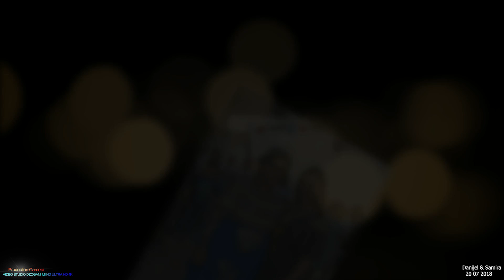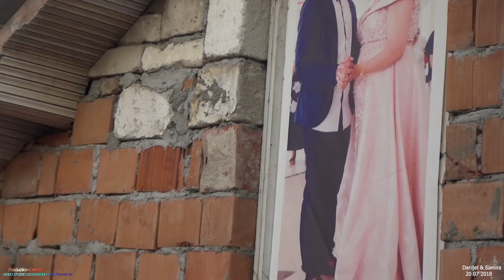sabaluko Dnijel & Samira ki Batajnica ko Beli HD3